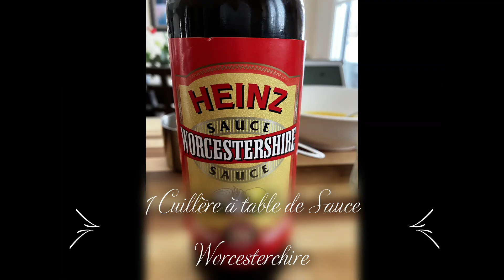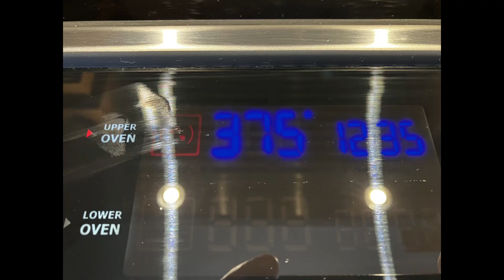Pain de Viande - Meatloaf - Pastel de Carne